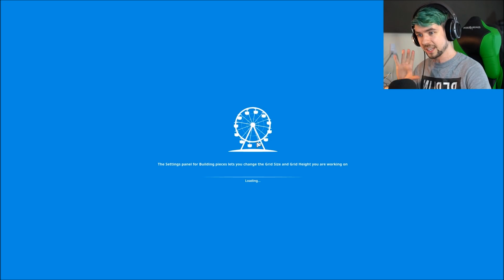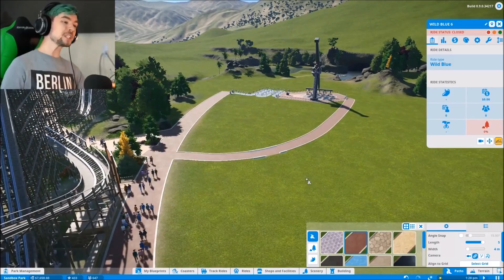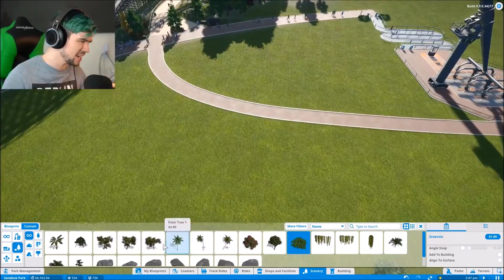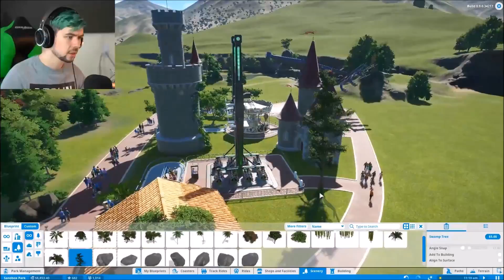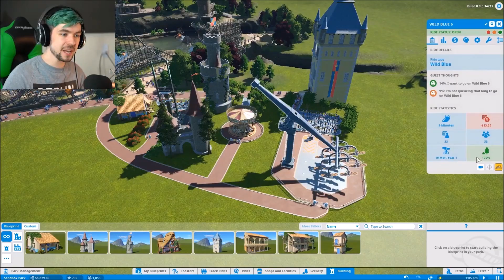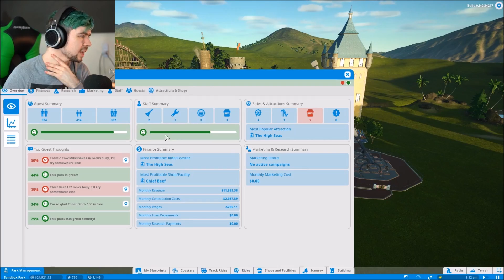PIMP MY RIDES - Planet Coaster #8